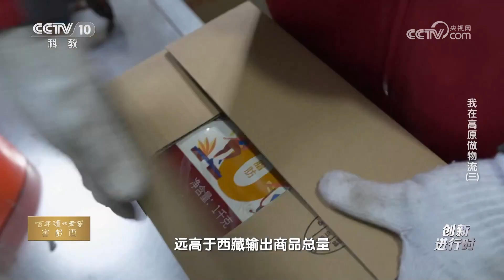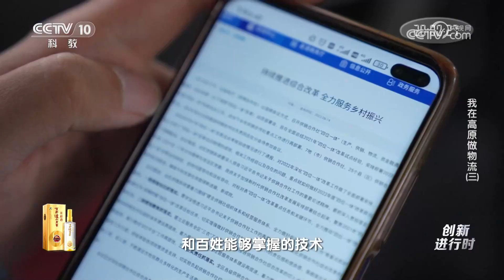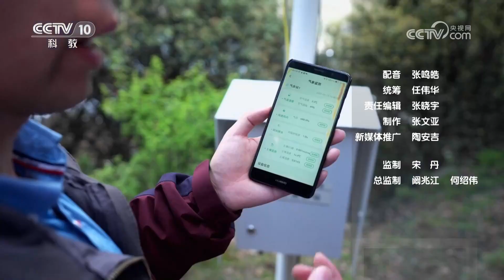高原特色农产品如何“走出去”？数字技术点亮西藏扶贫路！20230628 我在高原做物流（三）|《创新进行时》CCTV科教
本期节目主要内容：经过调研，王磊发现西藏的很多农特商品长期以来没有得到足够的宣传，因此缺乏品牌影响力，甚至出现了被其他地区的同类商品仿冒的现象，这导致许多内地消费者对西藏商品并不了解，从而影响到了商品的销售。王磊和同事如何解决西藏部分商品品牌影响力不足、销售不畅的难题？